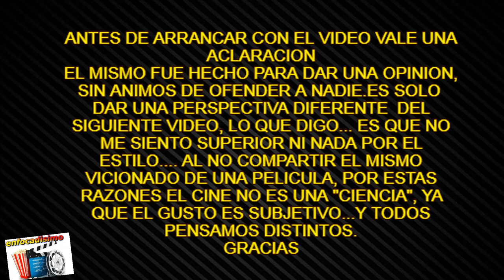LOS MEJORES DATOS Y CURIOSIDADES SOBRE HANGOVER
The Hangover como fue conocida en estados unidos, resacon en las vegas como fue llamada en españa, y en latinoamerica conocida como que paso ayer  fue una de las películas más exitosas comercialmente y más aclamadas en el año de su lanzamiento, y es también una de las mejores comedias de los últimos años.Estrenada el 5 de junio de 2009 en los Estados Unidos, sorprendió probablemente hasta a sus propios creadores y protagonistas, que no esperaban que se convirtiera en un éxito taquillero de tal magnitud, recaudando $467 millones de dólares en todo el mundo, sin siquiera contar con estrellas del más alto calibre, ya que Bradley Cooper, Ed Helms y Zach Galifianakis eran virtualmente desconocidos por la mayor parte del público en ese momento.
Lo hilarante de la película, sus entrañables personajes, su excelente guión y memorables interpretaciones la convirtieron en un fenómeno mundial que, más allá de las dos secuelas prácticamente innecesarias y bastante inferiores, sigue siendo digno de celebrar, al cumplirse casi 11 años de su estreno. Desde los tigres de Mike Tyson hasta los dientes de Ed Helms, estos son 13 datos curiosos y divertidos sobre The Hangover:
asi. no demos vuelta y dale play a la intro